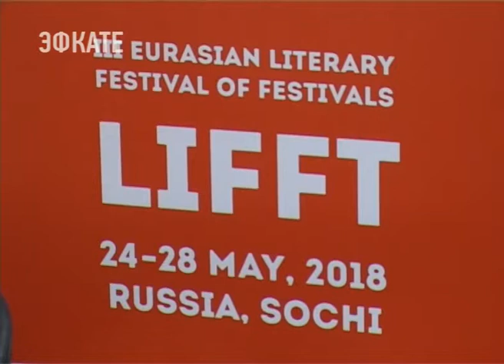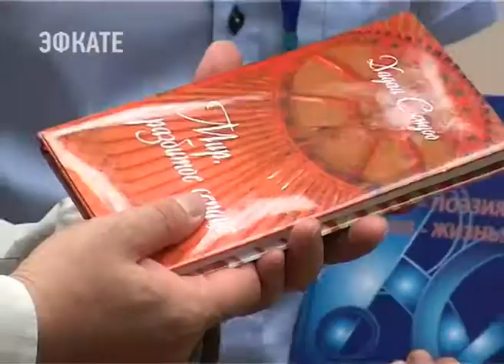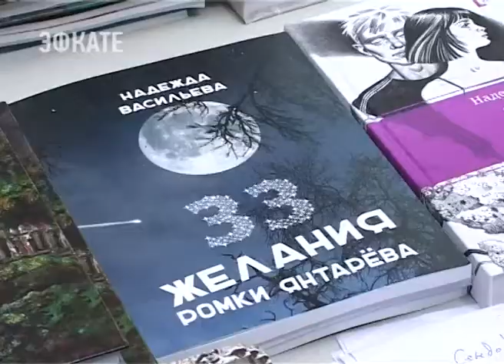В Сочи продолжается III Евразийский Литературный Фестиваль «ЛиФФт». Новости Эфкате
Этот международный форум объединяет писателей и их читателей. Торжественно большой просветительский форум открылся накануне, а сегодня уже началась активная работа круглых столов, стартовали мастер-классы и книжные выставки.

Третий Евразийский форум «ЛиФФт» — это литературный фестиваль фестивалей — в этом году собрал рекордное за свою пока короткую историю число участников — порядка 200. В Сочи приехали представители 50 регионов России и 27 стран.